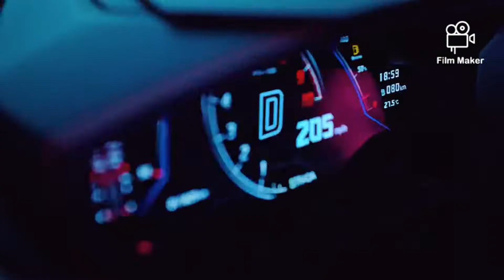be the best subliminal (trust me!) check description please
ask me any thing you want in comment section please also I am making subliminal free If you want to give a free request you can give.
benefits 🗯
be savage
be badass
savage reply
be independent
and MUCH MORE.

unisex
listen once a day
added a booster
ignore